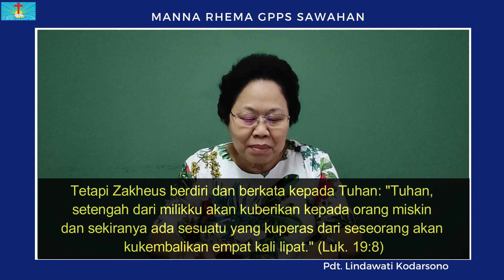Manna Rhema, Senin 8 Mei 2023 "Hilang Tapi Ditemukan"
Manna Rhema, Senin 8 Mei 2023.
Pdt. Lindawati Kodarsono